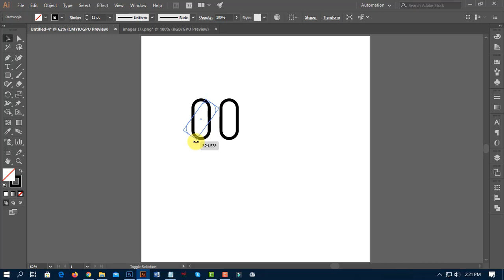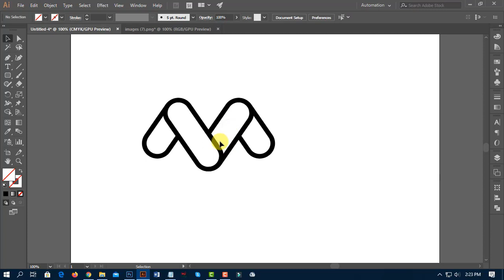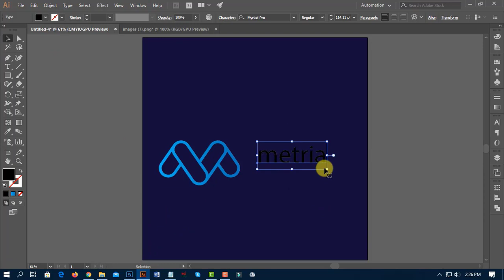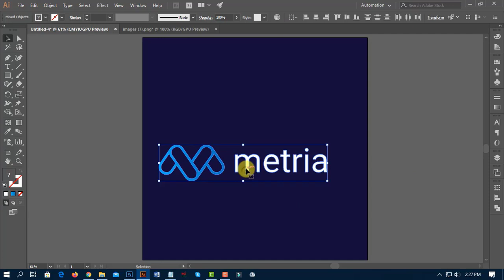illustrator Tutorial | Logo Design | M Letter Logo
Hello Everyone,

In this tutorial, I will show you how can you design a Logo in illustrator.